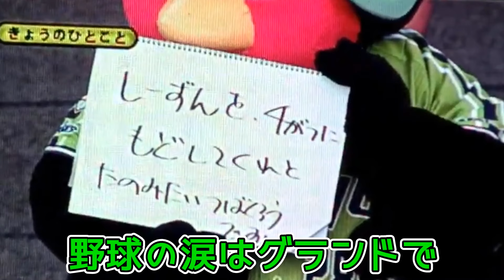【新・とびだせヤクルトスワローズ】※歌詞付き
※画像は主の勝手なイメージですので予めご了承ください。

【新・とびだせヤクルトスワローズ】
男が大地の花と咲く
野球はドラマだ人生だ
虎を生け捕りベイスターズ倒し
竜を飲み込み鯉を釣り
巨人の星をうちおとし
とびだせヤクルトスワローズ

一球一心命がけ
投げ込む速球変化球
燃える闘魂涼しい眉に
秘めてピンチを切り抜けりゃ
大逆転の時が待つ

汗と涙で磨かれた
男にゃ似合うぜユニホーム
ロードゲームの疲れも知らず
桧舞台の神宮で
火をふく猛打鉄の守備

おまえがガッツな主役なら
オレはシュアーな脇役だ
チームワークが勝利の道だ
野球の涙はグランドで
晴らせ男の意地かけて

※とびだせヤクルトスワローズは1975年から2008年まで使用されていた旧球団歌です。

みんなで神宮球場へ野球を見に行こう☆
【明治神宮球場HP】
【ファンクラブ【Swallows CREW】公式ファンクラブ 】

※主はヤクルトファンですが全ての球団とファンの皆様をリスペクトしています。
相手チームやファンに対して汚い言葉や批判、煽りコメントなどはご遠慮下さい。
遠慮なくブロックしますのでよろしくお願いいたしますm(__)m

【スワローズ関連動画】
◆崖っぷちの12回裏！ 粘りの同点劇☆プロ野球 東京ヤクルトスワローズ×阪神タイガース 2019/5/8 神宮球場
◆三連続本塁打の後の7回の裏！山田、バレンティン連続本塁打！！東京ヤクルトスワローズ×読売ジャイアンツ　2019/4/25　神宮球場
◆8回の裏の逆転劇！東京ヤクルトスワローズ×中日ドラゴンズ戦☆2019/4/5 神宮球場
◆村上宗隆選手 4回裏 2ランホームラン☆2019/5/6 プロ野球 神宮球場 東京ヤクルトスワローズ×阪神タイガース戦！